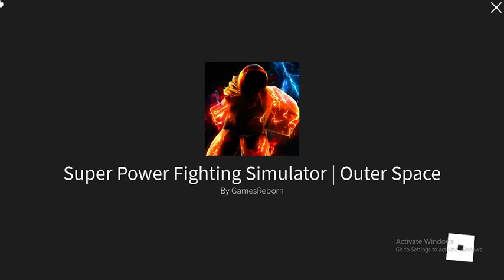LATE SPFS UPDATE VIDEO (Super Power Fighting Simulator)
I was being lazy and didn't make this when the update released.